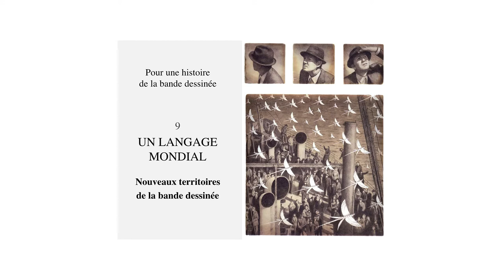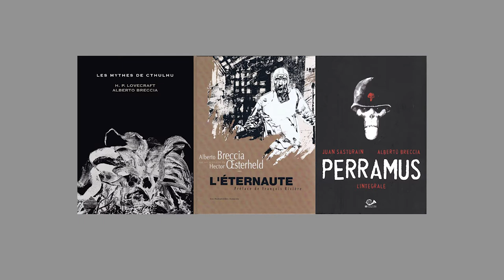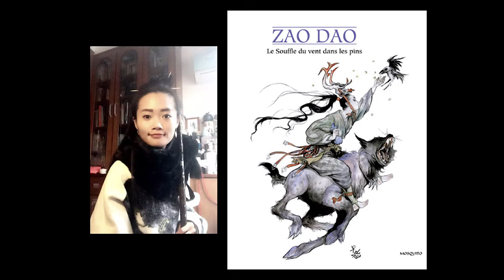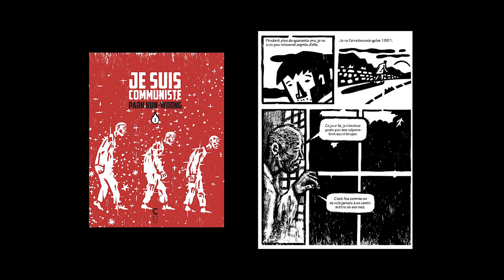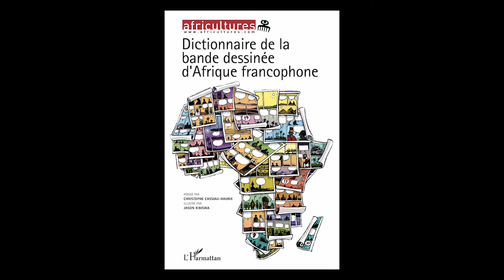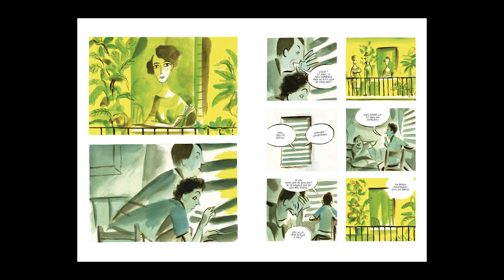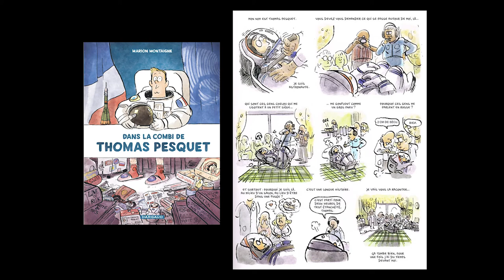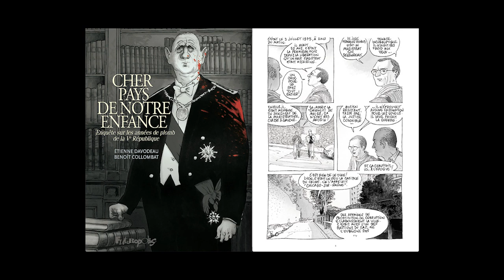Pour une histoire de la BD 9/10 : Un langage mondial : les nouveaux territoires de la bande dessinée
Un langage mondial : les nouveaux territoires de la bande dessinée.

Depuis une vingtaine d’années, les échanges se sont multipliés entre les trois grandes traditions : la BD francophone, les comics et les mangas. Mais dans le même temps, la bande dessinée s’est développée dans de nombreux autres pays, de la Russie à l’Australie et du Mexique à la Chine en passant par l’Afrique du Sud et le Liban. La force de cette internationalisation est de s’être largement inventée à partir des marges et de l’édition indépendante : il s’agit d’une mondialisation heureuse, qui n’est pas synonyme de globalisation. Mais les nouveaux territoires de la bande dessinée, ce sont aussi les nouveaux genres et les nouvelles thématiques qu’elle aborde : autobiographies et biographies, reportages et documentaires…